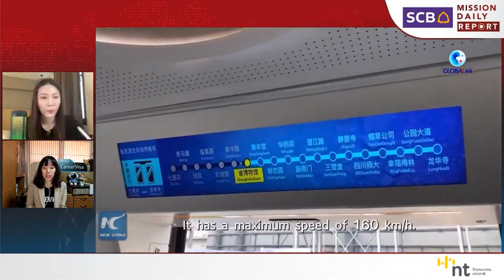จีนเปิดตัวรถไฟไฮโดรเจน ขับเคลื่อนเร็วที่สุดในโลก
ประเทศจีน หนึ่งในผู้ผลิตรถไฟรายใหญ่
ร่วมมือกับการขนส่งทางรถไฟเฉิงตู
เปิดตัวรถไฟพลังงานไฮโดรเจน
รถไฟพลังงานไฮโดรเจนขบวนแรกของจีน
เปิดบริการเป็นระยะทาง 600 กิโลเมตร
ปลอดมลพิษไม่ปล่อยอากาศเสีย
และขับเคลื่อนเร็วที่สุดในโลก
ด้วยความเร็ว 160 กิโลเมตรต่อชั่วโมง
รับชมฉบับเต็มได้ที่